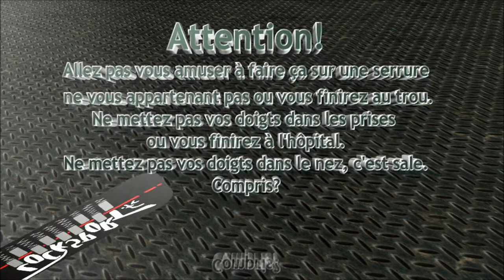Crochetage pêne demi tour: serrure Haffner partie 2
Crochetage des 4 gorges du pêne demi-tour d'une vielle serrure Haffner.